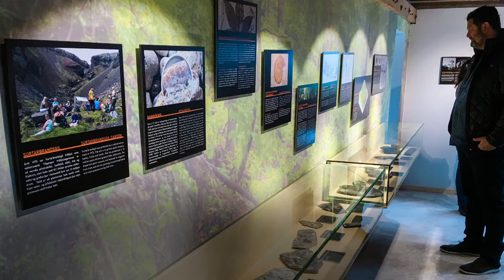Vestfirðir - Stefnumót við náttúruna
Vestfirðir eru engu líkir. Þar er gaman að leita uppi lítt þekktar perlur og heimsækja líka þekktustu kennileitin.